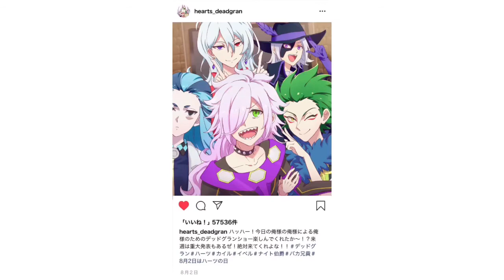Dead gran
Song : point blank